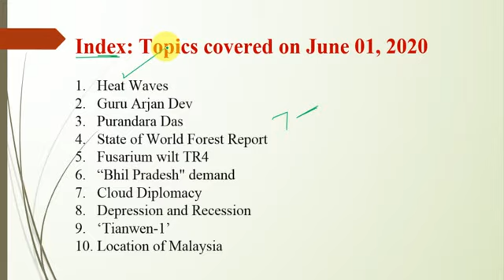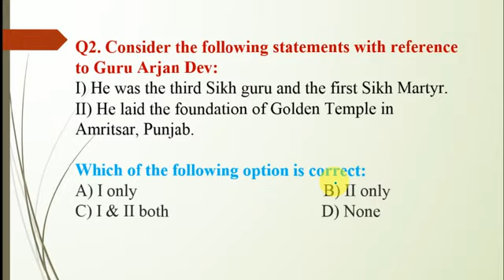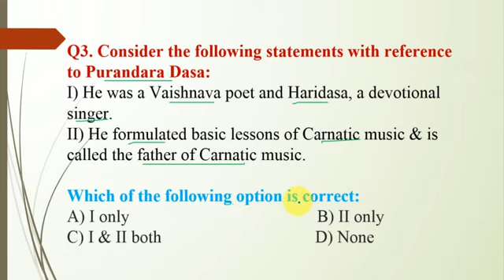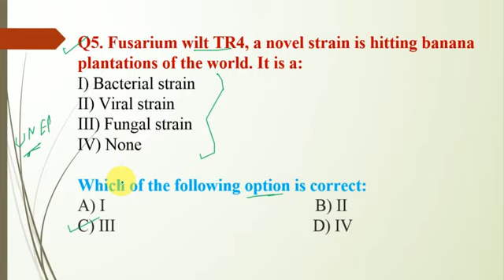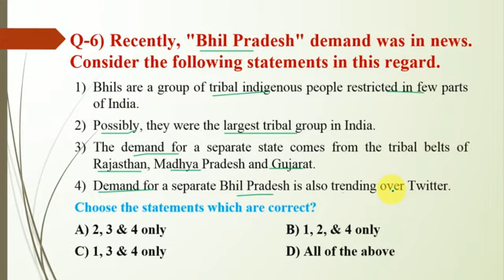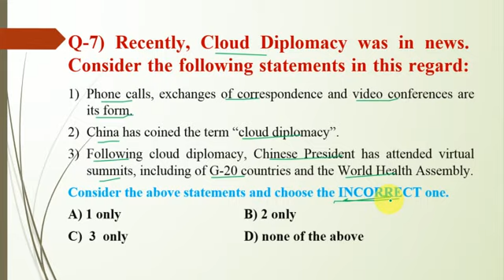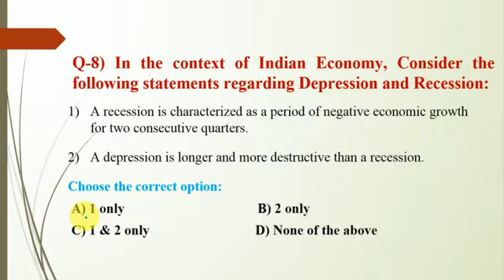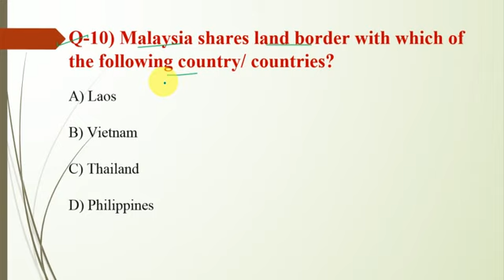01 june, 2020-MCQs based on daily current affairs#mission IAS 2020